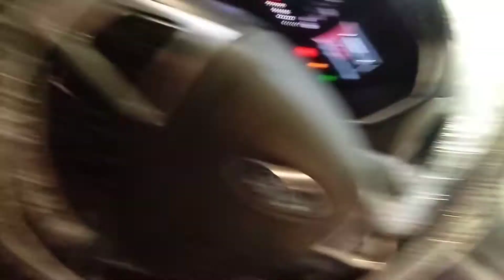اسباب تلف مكيف السياره ac وتسبب تهريب الغاز شرح أهم أعطال نظام التكييف في السيارة وأسبابها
مركز المهندس محمد ابوغزله لصيانه الهايبرد والبنزين
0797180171 تلف مكيف السياره فك تابلو ثلاجة مكيف السيارة زيت الكمبريسور فورد فيوجن
The most important causes of damage to the AC car air conditioner and lead gas smuggling Explain malfunctions of the air conditioning system in the car and their causes.
The condition of the car’s air conditioning system is governed by three factors: compressor, valves and liquid tank. If there is no problem with these elements, then the decrease in efficiency caused by any reasons can be solved. The system consists of a coil that cools the air from outside and passes it on to a condenser; when the air gets cooled, it turns into water and then this liquid is directed to a separator. Here it becomes gas (this process is called venting), along with which goes an unpleasant smell – refrigerant. At this stage, the purification process begins: thanks to electromagnetic filters purify it from impurities in order to return it back into clean state – Freon refrigeration gas R134a or similar ones.
00:00 Introduction
00:55 Content
01 :00 repair